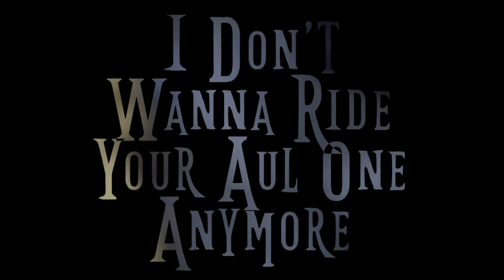The Deadlians at Arcadian Fields!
Thanks to John Breen for doing this jdbvideo.com
Also big up Richy boy for the the dancing